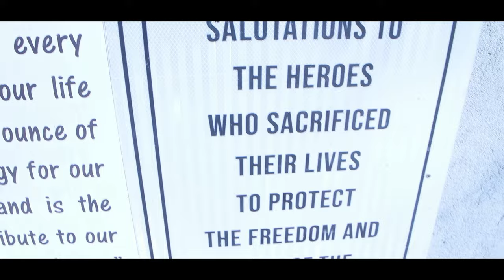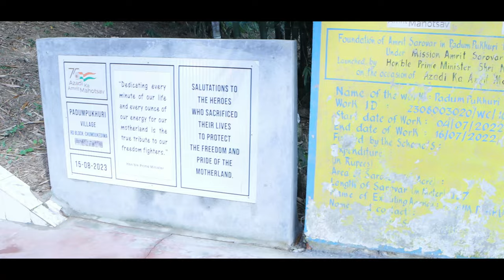CELEBRATING 78TH INDEPENDENCE DAY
ORGANISED BY: PADUMPUKHURI VILLAGE COUNCIL